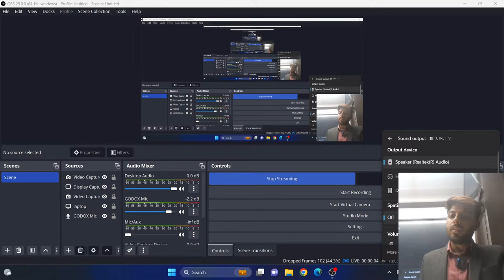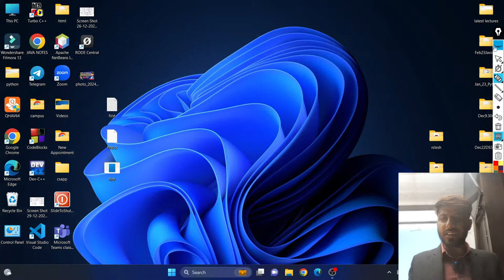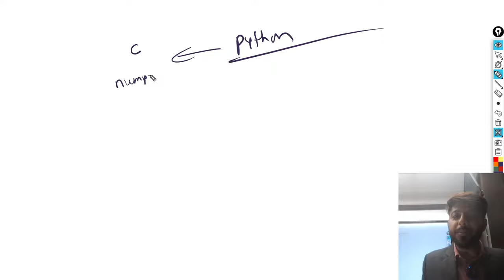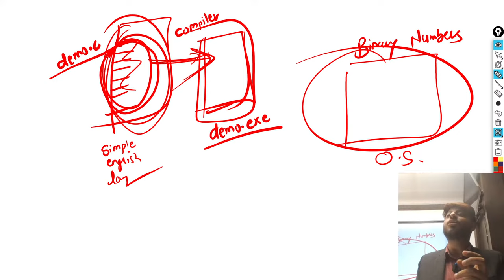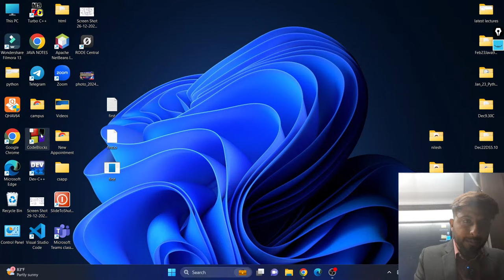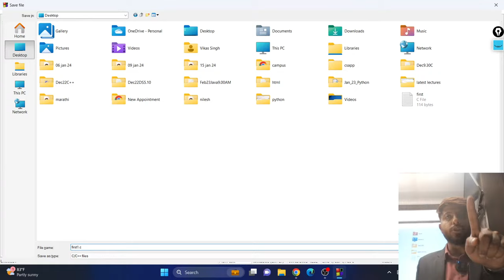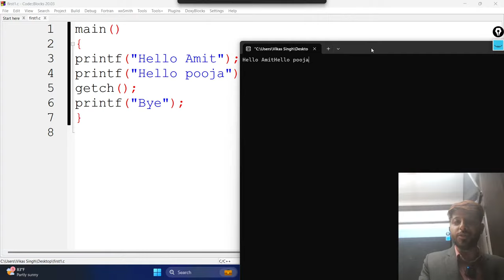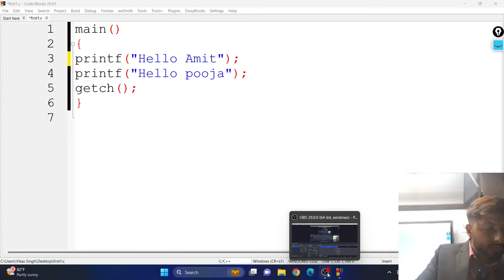Lecture 1 C: Introduction | History | Vikas Singh